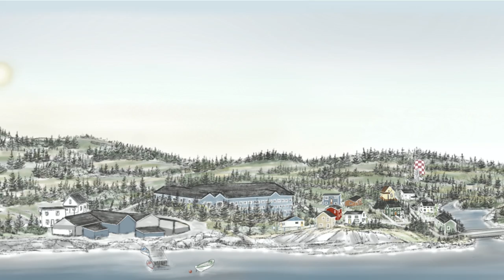Derina Harvey Band - Grow [Official Music Video]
"Grow" is a folk-country track that swings along, opening with a hooky fiddle riff and continuing with other traditional instruments that provide a backdrop for Derina's lyrics, which cast images of the Canadian wilderness, and invite a peaceful meditation.

CREDITS:

Produced & Performed by: The Derina Harvey Band

Animation by: Sheilagh Harvey
Video Produced by: Kyna Harvey

Recorded by Scott Greene at: The Audio Department & The Windjammer Lounge in Edmonton, AB

BAND MEMBERS:
Derina Harvey - Vocals, Acoustic Guitar
Steve Pinsent - Drums
Ed Smith - Bass, Vocals
Scott Greene - Electric Guitar, Vocals
Jessica Blenis - Fiddle, Vocals